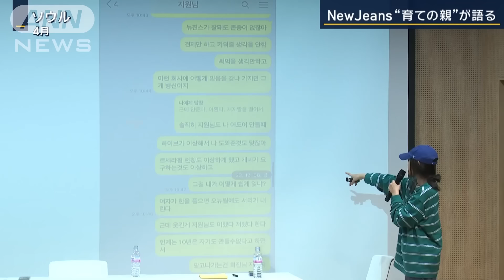【報ステ】NewJeans“母”解任後初TVインタビュー「経営権を求める理由」【報道ステーション】(2024年10月15日)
世界的に絶大な人気を誇る韓国のガールズグループ『NewJeans』。彼女たちの“育ての親”ミン・ヒジン氏（44）が、今年8月、事務所の代表の座を解任されました。今回、解任後、初めて、我々のカメラの前で語りました。

ハットを目深にかぶり、カジュアルな装いで現れたミン氏。レーベル代表を解任されてから1カ月半、環境は大きく変わりました。

ミン・ヒジン氏
「契約上は、現在は、プロデューサーでもなく、代表取締役でもありません。社内取締役の権限だけで、あいまいな状況です。進めてきた企画は、いまも手掛けてはいます。放り出すことはできません。メンバーとも話をしています。仕事はしていますが、次のステップがまだ明確ではなくて、この状況を早く整理したいです。（Q．ファンが心配しています。NewJeansの未来がどうなるのか）わかりません、占い師でもないし。ただ、運命に任せるだけです。来年は、ワールドツアーがあって、年明けにアルバム制作のつもりでした。こんなことになるなんて」

時代や性別を問わず愛されるジーンズのような存在にという願いを込め、名付けられた『NewJeans』。

ミン氏は、音楽の作り手ではなく、デザイナー出身。ビジュアルやコンセプトへのこだわりが“違い”を生んでいます。

デビューからわずか2年で、世界から愛されるガールズグループに育て上げました。

広告価値はうなぎ上り。メンバーそれぞれが、ラグジュアリーブランドのアンバサダーを務め、グローバル企業からのラブコールも絶えません。

ミン・ヒジン氏
「私のビジネスの流儀は“営業をしないこと”。できるだけ関心を持たせるのです。『ミン・ヒジンがガールズグループ？』『どんなチーム？』私が手掛けたものへの信頼があるわけです」

ミン氏を母と慕うメンバー。固い絆で結ばれています。

ミン・ヒジン氏
「あの子たちの母親は、私と同世代です。ハニの両親は、同い年。お母さんはソウルにいないので、“ソウルのお母さん”なんです。『お母さんが2人いる』って、ハニはいつも言うんです。ソウルでは、ハニの支えになってあげないと。メンバーはまだ幼いから『こういう音楽が好きだった』『一度、聞いてみて』と子どもにするように自然な話し方をしています。私のアバターを作りたいわけではなくて、メンバーは、個性がはっきりしていて、好みも違います。私たちが与えたことを、それぞれのやり方で消化します。あの子たちにとって、私との相性がよかったのかも。似た者同士かもしれません。オーディションで選んだのは、何か惹かれるもの、共通した部分を感じたからかも」

しかし、物語は、突然、止まってしまいました。
きっかけは、4月に勃発した経営権をめぐる内紛です。

ミン・ヒジン氏（4月）
「いつ私が経営権の奪取をもくろんだ？このバカたれどもが。来るならタイマンで来い。卑怯なことはやめて、直接、言ってこい」

ミン氏が代表を務めていた『ADOR』は、『BTS』のプロデューサー、パン・シヒョク氏が築き上げた韓国最大のエンターテイメント企業『HYBE』傘下のレーベルの1つです。

HYBEは、ミン氏が独立を企てたとして、内部監査に着手。親会社としての影響力を行使し、8月末、ADOR代表の解任に踏み切りました。

解任にNOを突き付けたのが、NewJeansのメンバー。事前予告なしの緊急配信で、HYBE側の対応を批判。韓国メディアは「事実上の最後通牒」と伝えました。

へイン（9月11日公開）
「私たちの人生の問題です。大人に任せて待っていたくないんです」

ダニエル（9月11日公開）
「夢のために努力してきただけ。間違ったことをしたのでしょうか」

ミンジ（9月11日公開）
「私たちの願いはミンさんが代表の元通りのADOR」

メンバーは、2週間以内の代表復帰を訴えましたが、HYBE側は「方針を変える必要はない」として拒否。一方で、今後5年間にわたり、プロデュースを任せる案を提示しています。

この提案、本人は受けるつもりがありません。

ミン・ヒジン氏
「HYBE側は、私の背任を主張してるのに、プロデューサー業務の提案ですよ。大きな矛盾です。なのに、プロデュース業務の提案？」

そして、戦いの舞台は法廷へ。
ミン氏は、レーベル代表の解任は不当だとして、裁判所に再任を求める仮処分を申請しました。

そもそも、ミン氏は、K－POPの老舗『SMEntertainment』出身。手がけた作品の独創性が高く評価され、HYBEが迎え入れた経緯があります。

ミン・ヒジン氏
「K－POPシーンの新しい波をつくることができて、クリエイティブを見せることができるレーベル。これをやりたかったんです。『レーベルを一緒につくろう』『立ち上げてあげる』と言われて、だからHYBEを選びましたが、私には多くの選択肢があったんです。あの約束がなければ、なかったことなんです」

代表の座にこだわるのは、1人のクリエイターとして、よりよいものを作りたいからです。

ミン・ヒジン氏
「SM時代はクリエイティブディレクターで、経営の権限はまったくありませんでした。作品を手掛けながら、仕事の幅を広げていきました。経営に権限がなかったころのジレンマや改善点、クリエイターとして、多くの課題を感じていたので、すべてをやるべきと思いました。ビジョンを実現するためのプロセスとプランがあります。プラン通りに進めるには、制作・先行投資・経営、これらが一緒に動かなければなりません。何にコストをかけて、何を節約するかは“駆け引き”です。コストの効率性が大きな価値につながります。クリエイターとして、K－POPへの理解を持ったうえで、経営を最大化すれば、さらなるクリエイティブとなり、それが拡散されて、ビジネスとして成長できると確信を持ったんです」

物語が再び動き出すかは、司法の判断にゆだねられています。

ミン・ヒジン氏
「私だけの挑戦ではないんです。行動をともにしているみんなの人生がかかった挑戦。だから戦っています。責任を伴うものなんです。『事必帰正』って言葉があります。正しい結論は出るものです。そういう信念は持っています。いまは少し立ち止まっているだけ。戦いが終わったときに備えて、“NewJeans計画”を立てています。保留となった企画もいつか別の形で活用できます。柔軟に仕事をしてきました。楽しんで仕事をするタイプですし、困難を乗り越えるためにプランを考えています。いま、明かすことはできませんが」

◆親会社『HYBE』の主張をみていきます。

ミン氏の代表復帰について、我々の取材に対し、HYBEは「NewJeansとの専属契約が満了するまで、プロデューサーとしての業務遂行および前代表取締役時代と同様の待遇を保証する業務委任契約も提案しました。ただし、代表取締役の再任は、ADOR経営陣の独立した判断に基づいて行われるべきであり、現在、関連する仮処分申請の審理が進行中であるため、HYBEが言及しにくい点をご理解いただきたいと思います。なお、ミン前代表が交代されたのは、代表取締役としての不適格な理由が、多数、明らかになったためです」とコメントしています。

ミン氏を再度、代表に選任すべきかどうかをめぐる審問について、海外メディアにも大きく報じられ、世界中で注目されていますが、裁判所は、今月25日まで双方の追加意見を受けた後、できるだけ早く決定を下すとしています。